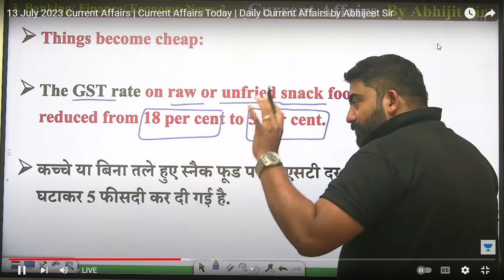How many rates of GST are prevaling .?